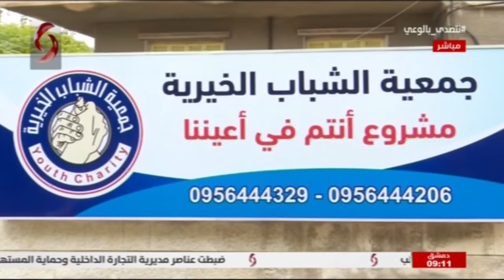المحامي محمد قيس رمضان - رئيس مجلس إدارة جمعية الشباب الخيرية | صباحنا غير 2020/11/30